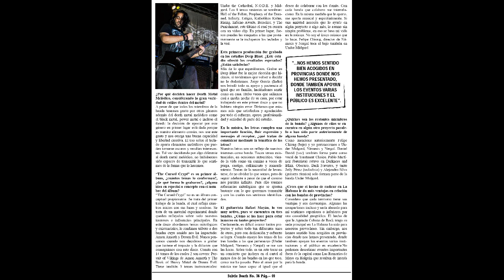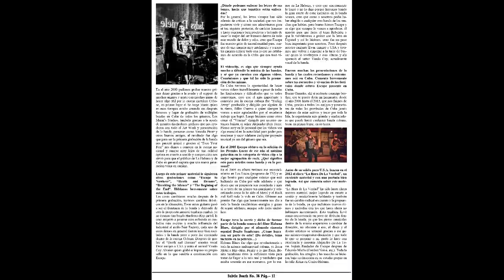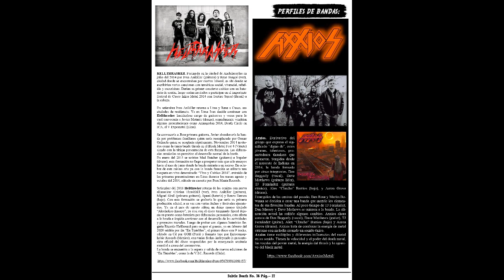SubtleDeath Magazine N76 Junio 2020